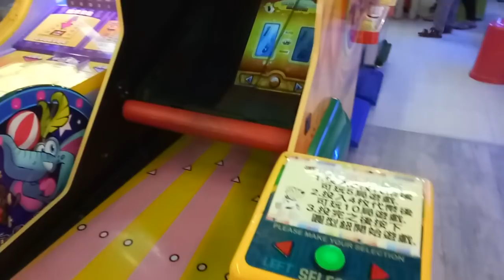kids playground ~indoor outdoor -孩子們的遊樂場〜室內室外-子供たちの遊び場〜屋内屋外-어린이 놀이터 ~ 실내 실외~戰鬥陀螺~ otoro